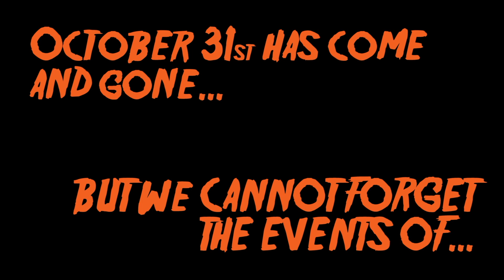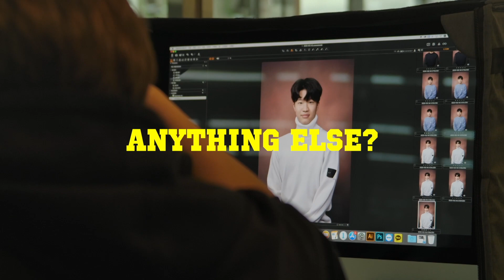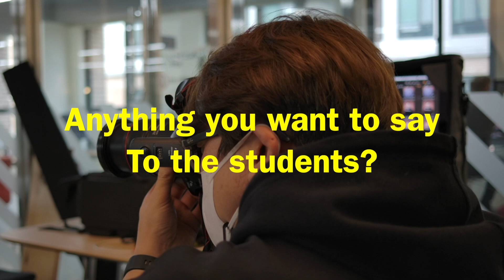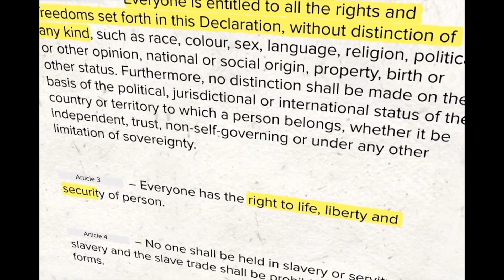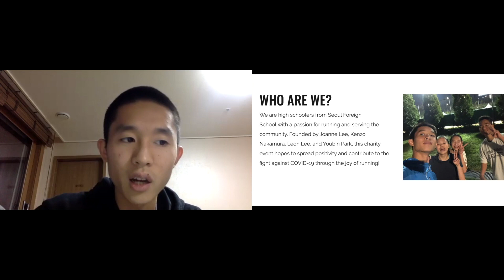PTV On The Fly: Season 12 Episode 3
Our second PTV - On the Fly episode for the 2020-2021 school year. Enjoy!